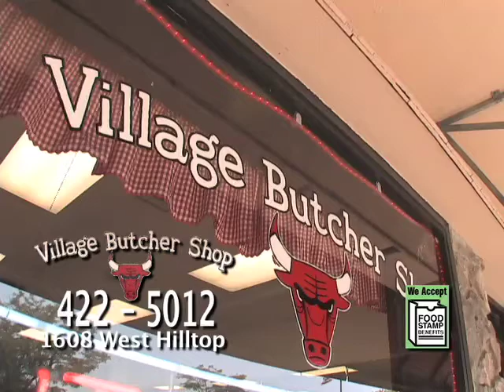Village Butcher of Virginia Beach TV Commercial 2